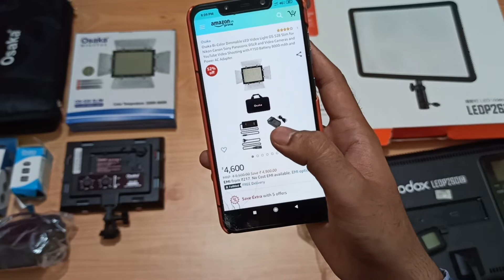Osaka 528 vs Godox LEDP260C Video Light Comparison and Review | Which is the best?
Osaka Bi-Color Dimmable LED Video Light OS 528 Slim Vs Godox LEDP260C Ultra Slim LED Interview Video Light full Comparison Review. Which is the Best Video Light?
Osaka 528
Godox LEDP260C
Video light stand